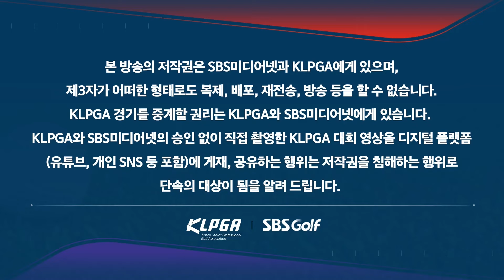[2024 KLPGA] 차근차근 순위 끌어올리는 김재희!! 버디 3개로 순위 껑충ㅣKB금융 스타챔피언십 2R